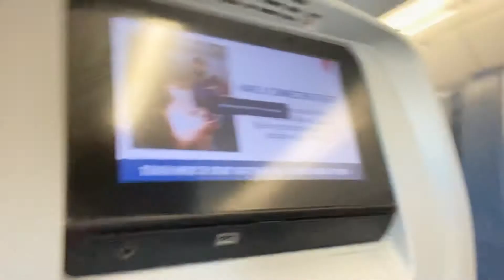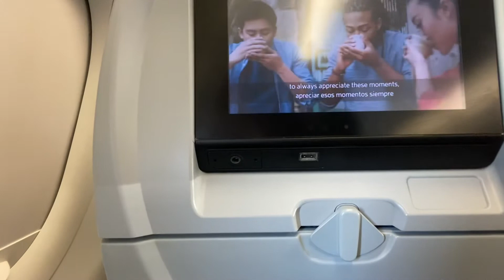MY FIRST PLANE RIDE 😁😄 *vlogg*